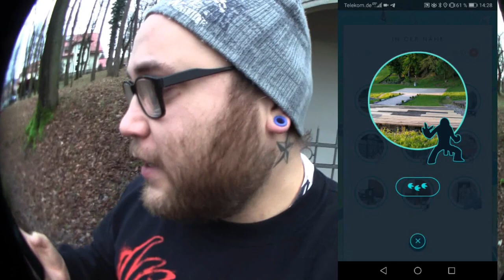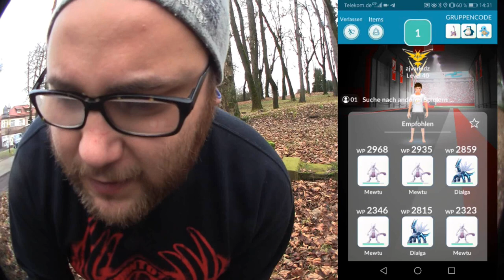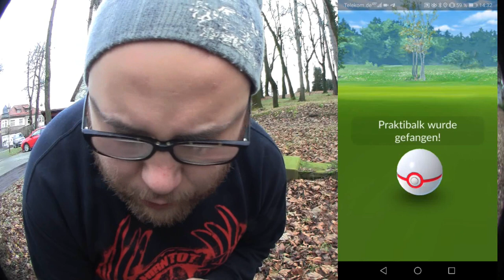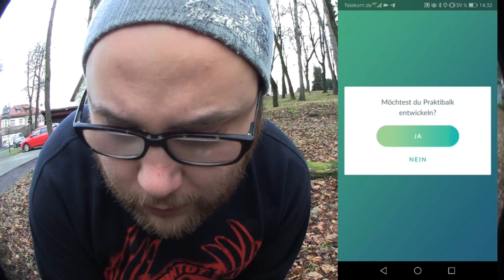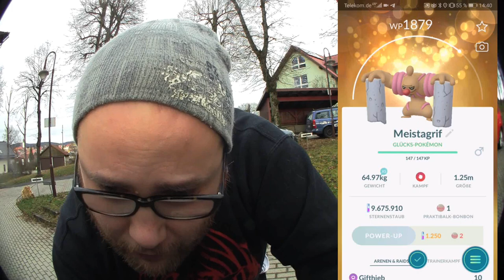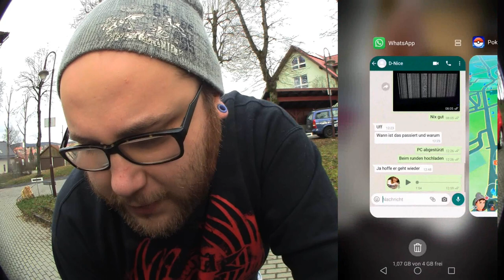Gönnung Pur !!! Lucky Meistagrif & Co | Pokémon GO Deutsch # 588